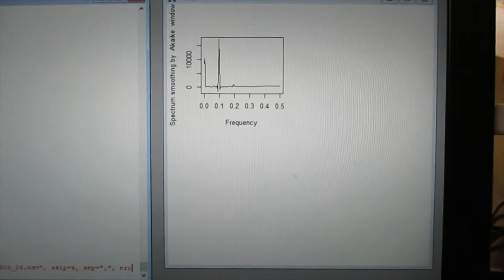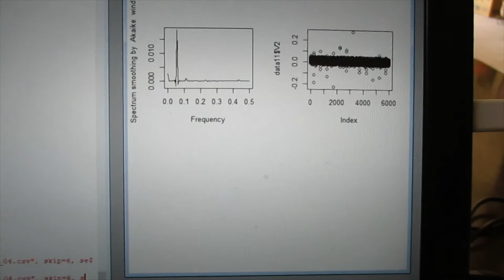超音波の音圧測定解析